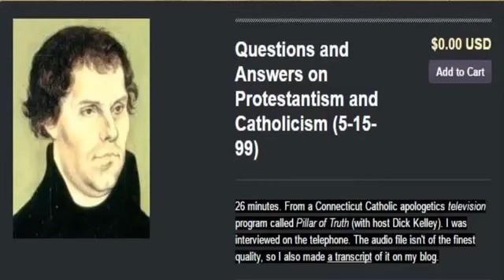Dave Armstrong Questions and Answers on Protestantism and Catholicism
From a Connecticut Catholic apologetics television program called Pillar of Truth (with host Dick Kelley). I was interviewed on the telephone. The audio file isnt of the finest quality, so.

43-minute interview with the great apologist from Catholic Answers and my friend, Jimmy Akin. This was originally offered exclusively along with autographed copies of my book, 100 Biblical.

Professional Catholic apologist Dave Armstrong, in an informal (and very rare for him!) Q vesves A teaching session (1 hr, 17 min.) with a Catholic high school youth group, called ROCK (Relying.